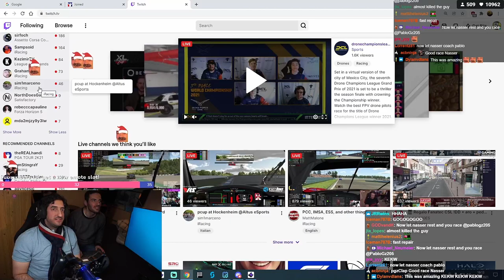PGZ coaching !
Video made from discord user Brickwalls
Beast